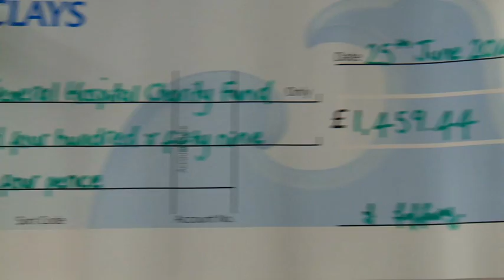Welcome To Kettering General Hospital NHS Foundation Trust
An introduction to Kettering General Hospital.
Find out more about our key services, how we emphasize safety, how we aim to provide a great patient experience and how we always respond to your needs.